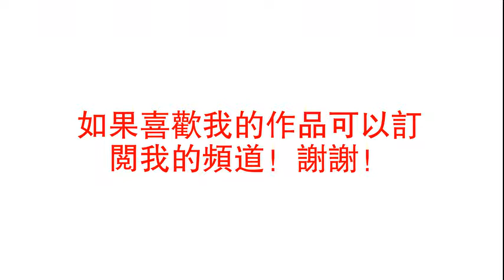带上耳机感受恐怖的氛围倾听段篇恐怖灵异有声小说； 《复活的老人》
小说来源于网络，如有侵权请麻烦联系删除，谢谢！